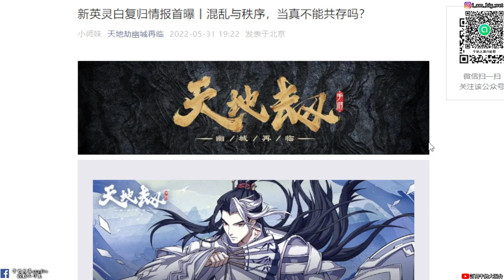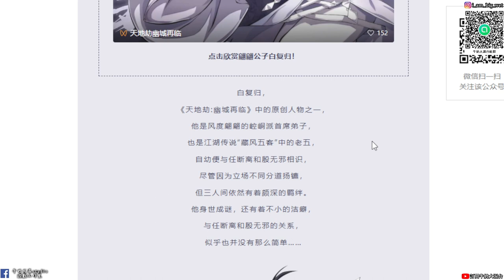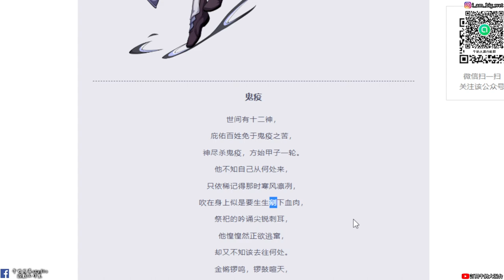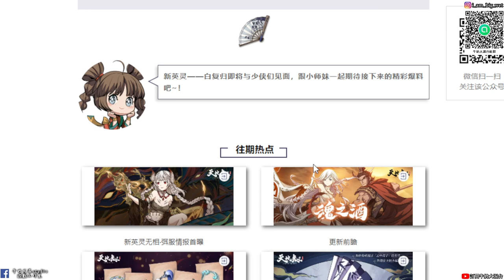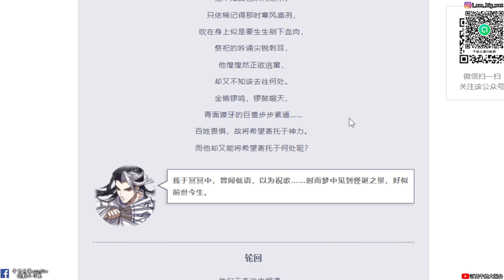【天地劫手遊】新英靈白复歸 人物「介紹」|牛奶大濕台|陸服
影片內容來源:
PV已詢問遊戲種子同意轉載於個人頻道中

2.如果有喜歡天地劫手遊的朋友，可以加入大濕的LINE社群
密碼:3345678